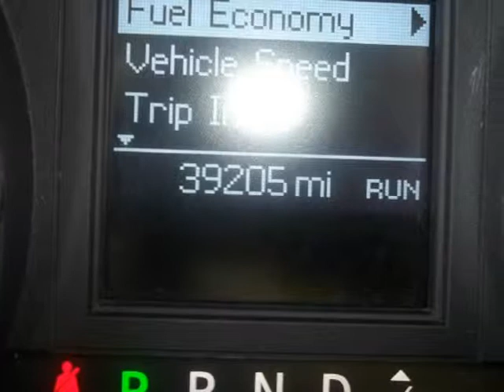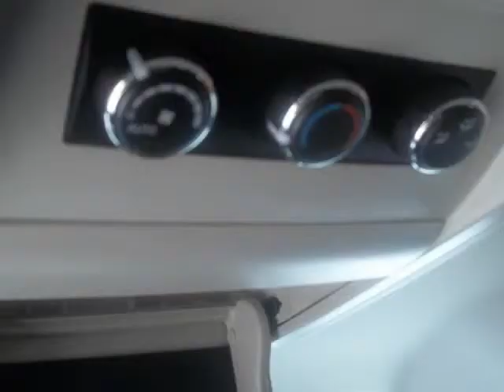2011 Dodge Grand Caravan 4dr Wgn Crew Dual Sliding door (RICHARDSON, Texas)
2011 Dodge Grand Caravan 4dr Wgn Crew Dual Sliding door (RICHARDSON, Texas)